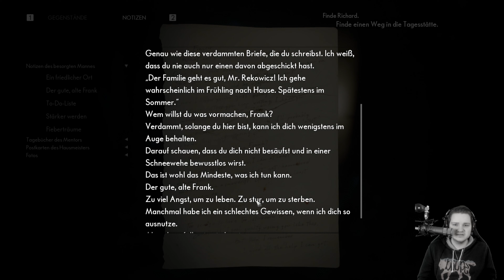HINTER den SPIEGELN #011 🔮 THE MEDIUM - Let's Play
Marianne hat schon immer besondere Fähigkeiten. Sie kann Geister sehen und sogar zeitweilig sowohl in der materiellen, als auch der Geisterwelt existieren.
Allerdings weiß das niemand, außer ihr Vater Jack und sie lebt einfach damit. Doch das ändert sich, als sie eines Tages einen Anruf eines Thomas bekommt, der über sie Bescheid weiß und sie bittet ihm zu helfen, da sie seine letzte Chance wäre. Also macht sie sich auf den Weg zum verlassenen Niwa Resort. Allerdings merkt sie schon bald, dass dieser Ort voller dunkler Geheimnisse, Erinnerungen und Gefahren steckt.